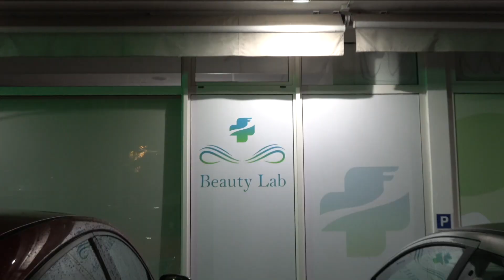GIANNI MORETTO (GEBIS) - CONTINUA LA MASSIMA ATTENZIONE ALLE CRITICITA' DEL LITORALE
ll presidente di Gebis, Gianni Moretto, insieme a rappresentanti di Union Mare, affronta le sfide legate alla battigia e alla difesa del litorale. Si ringrazia la Regione Veneto per l'attenzione al problema del ripascimento a Sottomarina. Uno studio olandese è coinvolto nella ricerca di soluzioni per l'erosione costiera. Si evidenzia il ruolo della Protezione Civile e l'impegno nel preservare la costa non solo per la sicurezza, ma anche per sostenere l'economia regionale. Nonostante le sfide climatiche, si ribadisce l'impegno comune nel trovare soluzioni per gli operatori balneari e la protezione della costa.